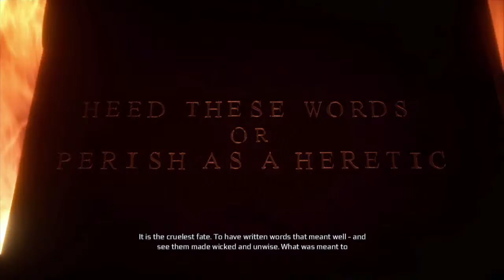Assassin's Creed III | Part 41 - Finishing This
▼ About The Game:
The plot is set in a fictional history of real world events and follows the centuries-old struggle between the Assassins, who fight for peace with free will, and the Templars, who desire peace through control. The framing story is set in the 21st century and features series protagonist Desmond Miles who, with the aid of a machine known as the Animus, relives the memories of his ancestors to find a way to avert the 2012 apocalypse. The story is set in the 18th century, before, during and after the American Revolution from 1753 to 1783, and follows Desmond's half-English, half-Mohawk ancestor, Ratonhnhaké:ton (/ˈrəduːnˈhəɡeɪduːn/), also known as Connor, as he fights the Templars' attempts to gain freedom in the colonies.

~Thanks Wikipedia!~

▼ Purchase This Title: